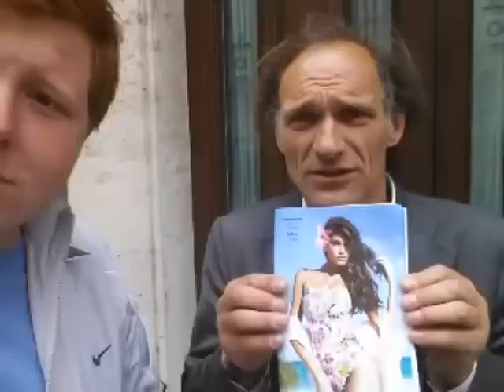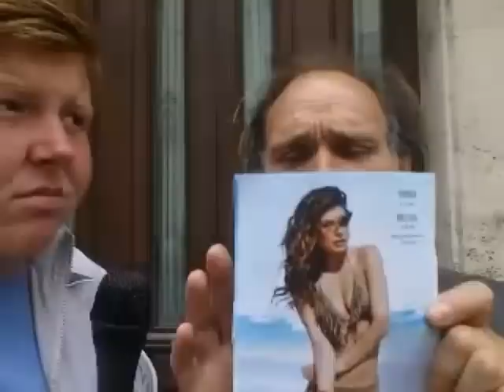Le perplessitá sessuali di Mauro Fortini